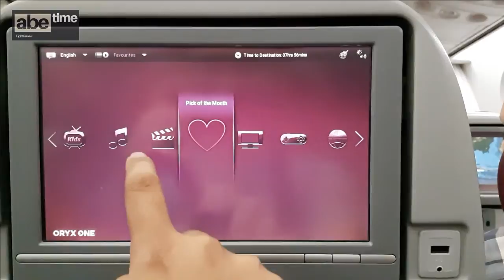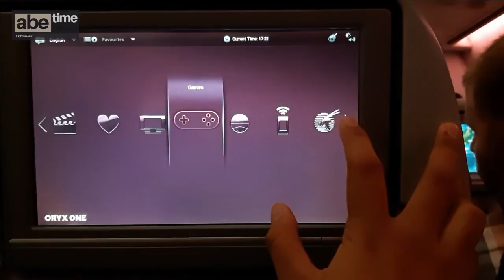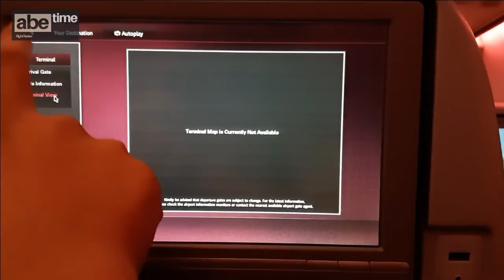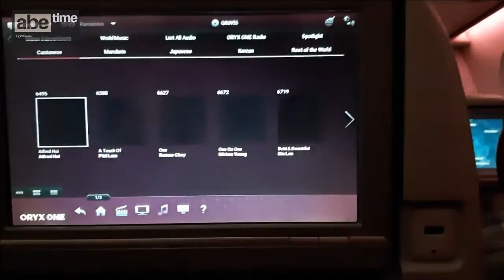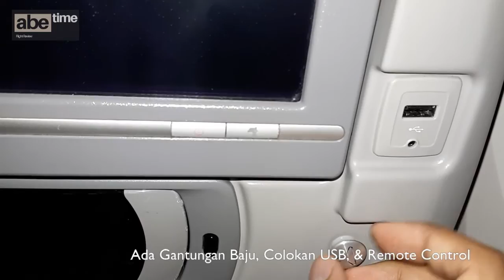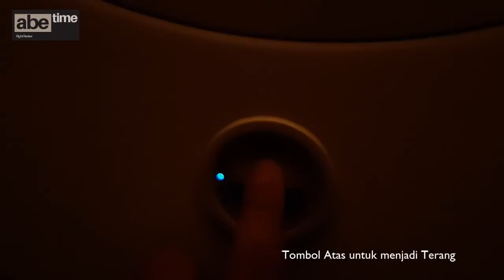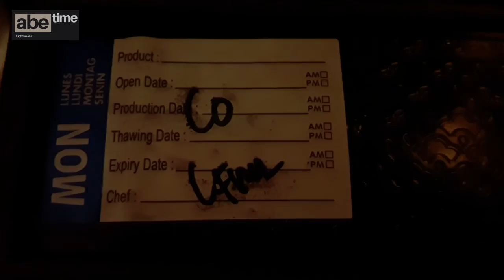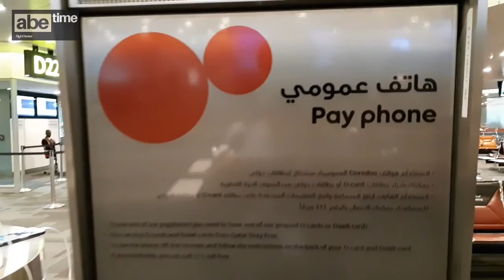EP.01 | Qatar Airways | ECONOMY CLASS | Boeing 787-8 Dreamliner | Jakarta (CGK) - Doha (DOH)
Assalamualaikum konco-konco.

Kali ini saya berkesempatan terbang bersama Qatar Airways untuk pertama kalinya. Penerbangan ini merupakan bagian dari perjalanan business trip saya ke Praha.

Pada perjalanan ini akan saya bagi menjadi 3 atau 4 episode. Untuk Episode 1 ialah mengenai penerbangan dari Jakarta ke Doha dan sedikit panduan di bandara Hamad, Qatar.

- Maskapai: Qatar Airways
- Jenis Pesawat: Boeing 787-8 Dreamliner
- Armada: A7-BCE
- Rute: Jakarta (CGK) ke Prague (PRG) via Doha (DOH)
- Kursi Jakarta to Doha: 12H (Alhamdulillah samping saya kosong semua)

Selamat Menikmati !

Jangan lupa saran dan masukan untuk meningkatkan kualitas konten dari saya.

Assalamualaikum konco-konco.

This time I got the opportunity to fly with Qatar Airways for the first time. This flight is part of my business trip to Prague.

On this trip I will divide into 3 or 4 episodes. Episode 1 is about flights from Jakarta to Doha and a little guide at Hamad airport in Qatar.

- Airline: Qatar Airways
- Fleet: Boeing 787-8 Dreamliner
- Aircraft type : A7-BCE
- Route: Jakarta (CGK) to Prague (PRG) via Doha (DOH)
- Seat Jakarta to Doha: 12H (Alhamdulillah beside me empty)

Don't forget suggestions and input to improve the quality of content from me.